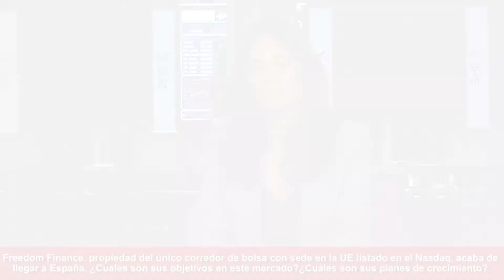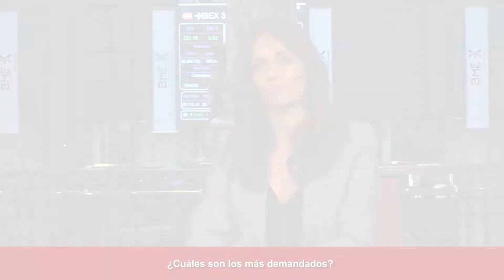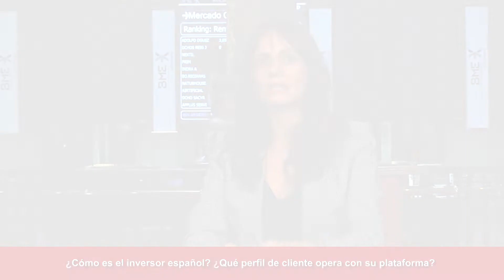FREEDOM FINANCE pretende consolidarse como un BROKER DE RETAIL para inversores minoristas en España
Entrevista a Sonia Alegre, Directora de la Oficina de Representación de Madrid de Freedom Finance Europe, sobre los planes crecimiento en nuestro país, en el que acaban de aterrizar.